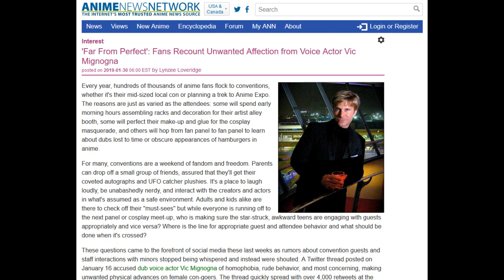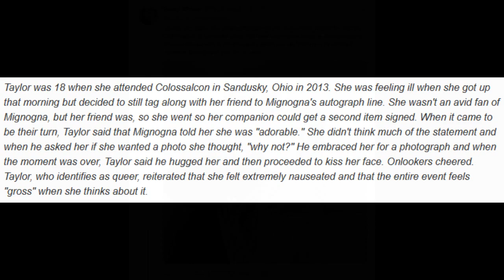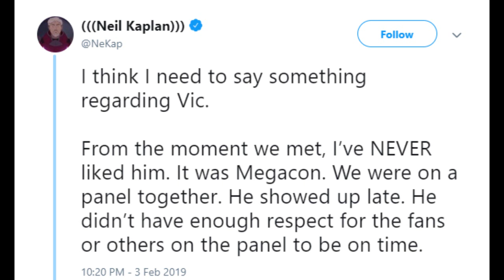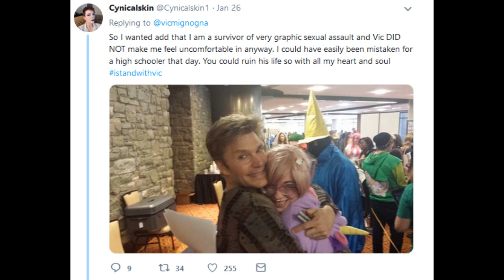Another Innocent Man Gets metooed (Vic Mignogna)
This video talks about the accusations against Voice Actor Vic Mignogna. Little side note, as I was editing the video I found a tweet (which is in the video) where a girl at one of his fan signings said on multiple occasions he asked if he could kiss the girl. that kind of changes the story. a lot.

Links:
Vic's Video Response to the Event:

($30 million of the $100 million was in the American Market)